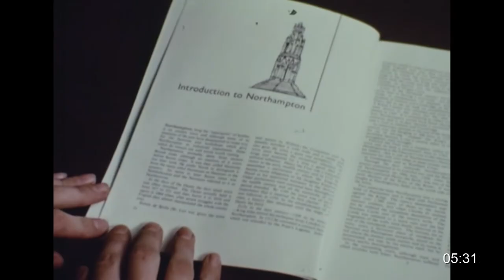Introduction to Northampton film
We Are Northampton celebrates the town’s rich heritage and gives visitors from near and far an opportunity to explore Northampton’s character through a sense of identity and place. Enjoy our introductory film